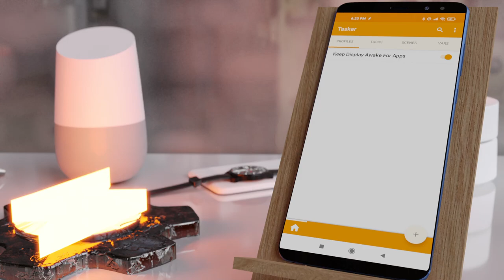Tasker Shorts - SMS Google Maps ETA